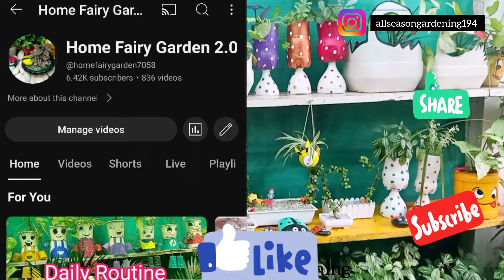Permanent Plants Grow By Cutting/جولائی کے مہینے میں کٹنگوں سے اگائیں جانے والے 40 مستقل پودے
अगस्त में समय रहते फ्री में लगाए 15 फूलों की कटिंग 100% ग्रो होगी || Flowers plants grow by cutting

Julyमंथ Rainy Season मे कटिंग से लगने वाले 40+परमानेंट पोधे Parmanent ColourFull Plant Grow Cutting

How To Grow Permanent Plants From Cutting/Monsoon/Cutting Grow In Monsoon

बरसात में पूरे गार्डन में अपना कब्जा बना लेते है ये पौधे||20+Hardy n fast growing plants in monsoon

Permanent Colourful Plant Grow From Cutting /مون سون میں کٹنگوں سے اگائیں جانے والے مستقل پودے